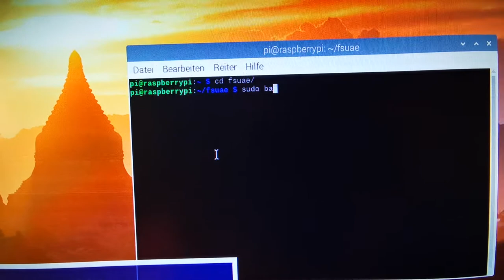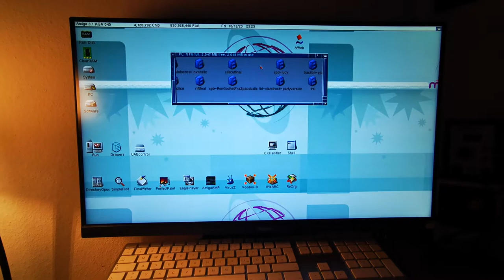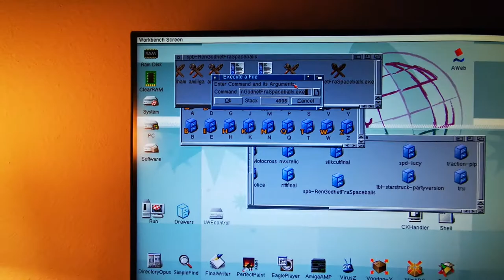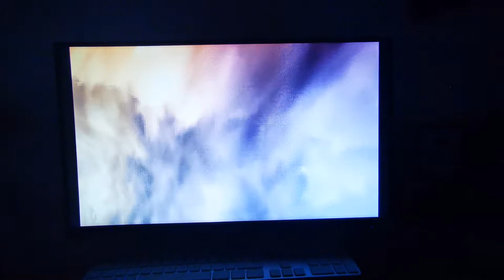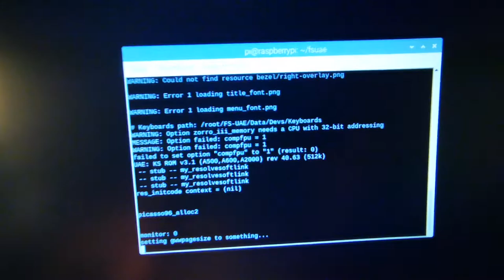Raspberry PI 400 - FS-UAE - Amiga Emulator running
Here i show you my new Raspberry PI 400. I recompiled latest fs-uae with gcc-10 and latest SDL. To get the best Speed.

Raspberry PI 400 is overclocked to 2.00 GHz

FS-UAE is fast enought to run OS3.9 and all 68040/60 DEMOS in good Speed.